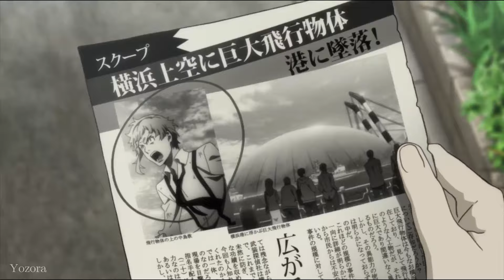Outrunning Karma [Bungou Stray Dogs AMV]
Song: Alec Benjamin - Outrunning Karma

Now, I hope you enjoy this AMV